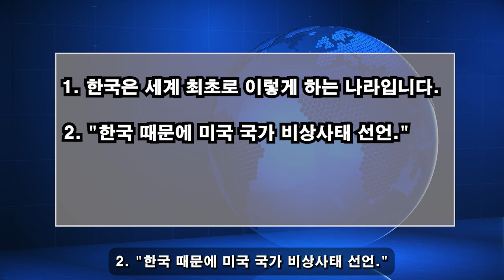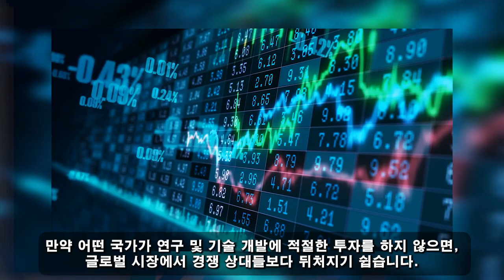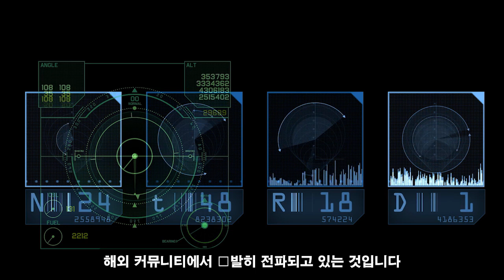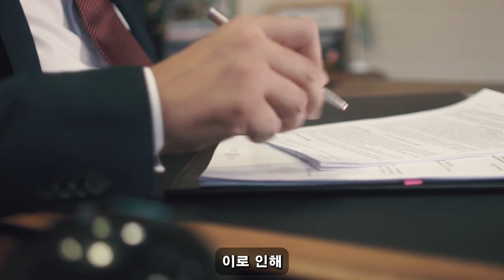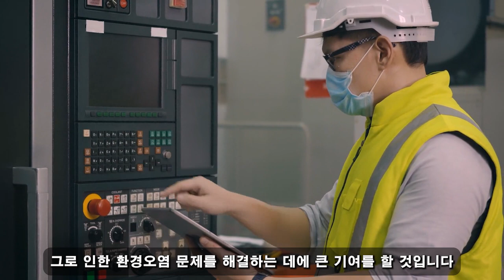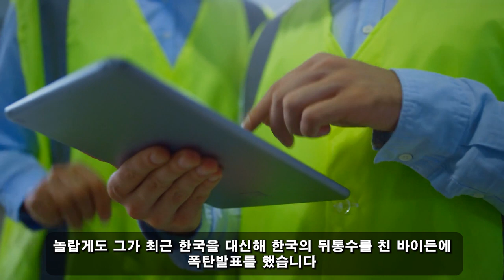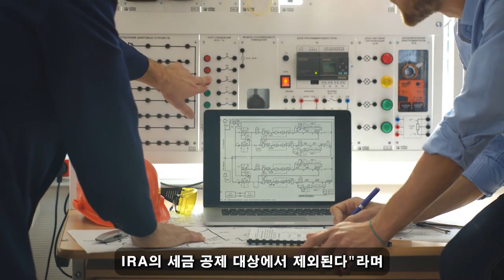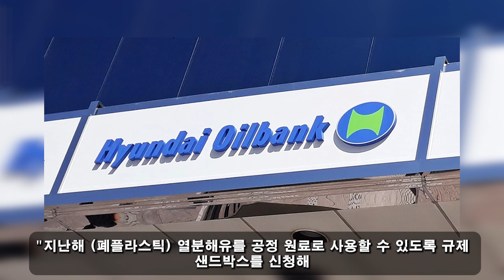위대한 대한민국! 08월 01일 07:00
"노벨상은 문제가 아닌 상황..." 에너지 패권이 완전히 바뀌었다...한국은 공식적으로 인류의 마지막 희망을 쥐고 있다.

위대한 대한민국! 08월 01일 07:00